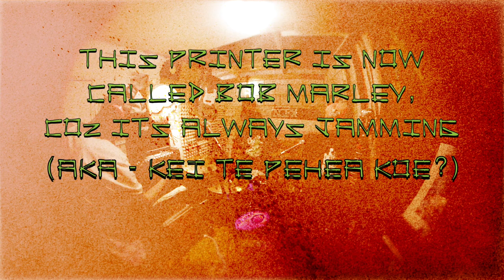Jumping the F*cking Shark - "This Printer Is Now Called Bob Marley, Coz It's Always Jamming"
Jumping the f*cking Shark - "This Printer Is Now Called Bob Marley, Coz It's Always Jamming (a/k/a Kei Te Pehea Koe?)" - Like this video? Come see thousands more at the Net's largest, uncensored, completely d.i.y. music video site, BlankTV.com!

Jumping the F*cking Shark - "This Printer Is Now Called Bob Marley, Coz It's Always Jamming. (a/k/a Kei Te Pehea Koe?)" Official Music Video

Artist City, State, Country: Wellington, New Zealand

Artist Bio: Jumping The f*cking Shark are a power pop trio from Wellington and a place no one knows of….the members are from other bands…they’re kinda old and kinda young…but mainly old…give them a hoon…coz…no matter what anyone else says…they think they’re awesome.

About the Video: Recorded in Dan's garage on a hot sweaty summer afternoon…..yuck!

Song Lyrics: "This Printer Is Now Called Bob Marley, Coz It's Always Jamming. (aka Kei Te Pehea Koe?)"

Lately I've been thinking
In between the drinking
Listening
To Daniel Johnston
He’s f*cken awesome
I am
F*cking up the programme
While putting on the slow jams
It's like
Is this really living am I really trying

Take another step coz that’s the way it goes

Life is still moving it's breathing
Outside of this building

Hi, how are you feeling?
Still breathing

Take another step coz that’s the way it goes, that’s the way it goes, that's the way it goes

Distracting, not hiding, hi, how are you feeling?
Coz we’re not dead yet, coz we’re not dead yet

Life is still moving, it's breathing, hearts bleeding